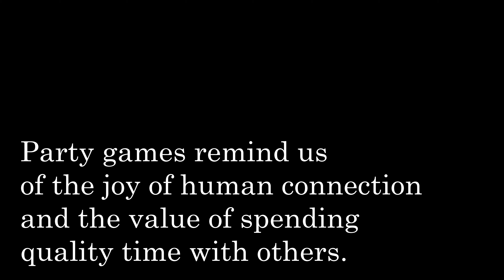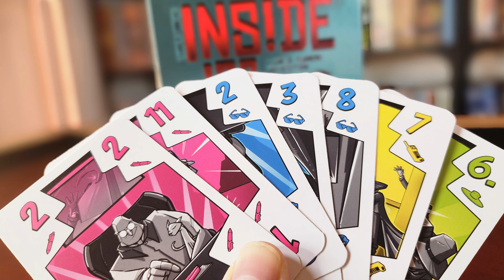Top 20 Fun-Filled PARTY GAMES to Boost Your Next GAMES NIGHT!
These are my 2024 top 20 party games of all time! I believe these are some of the best board games you can play with a large group! Looking for new games for your game night? These just might make them better! Maybe one or more of these board games are worth adding to your collection!

Are you tired of the same old party games that everyone seems to be playing? Check out this list of amazing party board games that will start your collection the right way. This list includes social deduction, association games, dexterity games, drawing games, word games and adult party games, these games are sure to keep your friends entertained for hours on end!

Games Featured in this Video:
The Mind Card Game- @PandasaurusGames
Inside Job Card Game - @kosmosgames1111 @thamesandkosmos
One Night Ultimate Werewolf - @BezierGamesInc
Exploding Kittens Board Game -  @ExplodingKittensInc
Long Shot The Dice Game - @perplext8097
The Resistance - @IndieBoardsCards
Codenames Board Game - @CzechGamesEdition
The Chameleon Board Game - @BigPotato
Wavelength - @cmykgames
Hues & Cues Board Game -
Nekojima Board Game - @unfriendlygames6689 @GoodGamesPublishing
Disney Dixit Board Game - @libelludgames
A Game of Cat & Mouth Board Game - @ExplodingKittensInc
Telestrations Board Game - @usaopolygames4647
Cards Against Humanity Card Game - @cardsagainsthumanity6747
Similo Card Game -